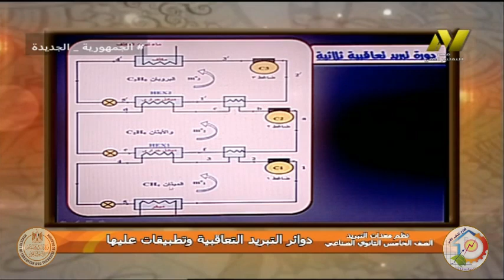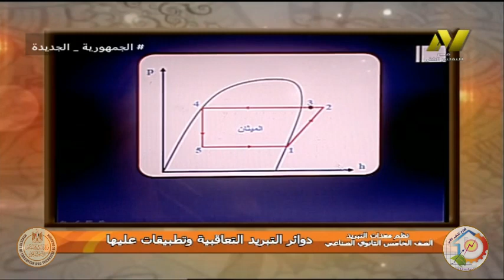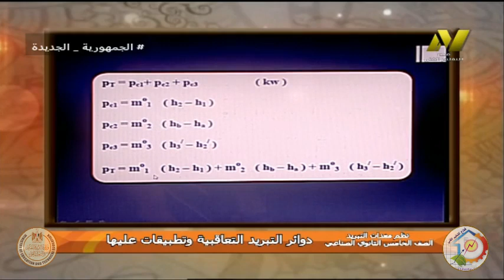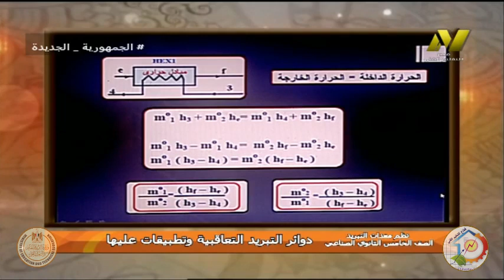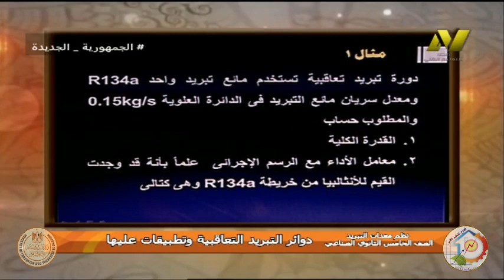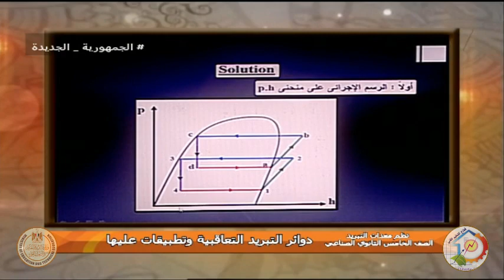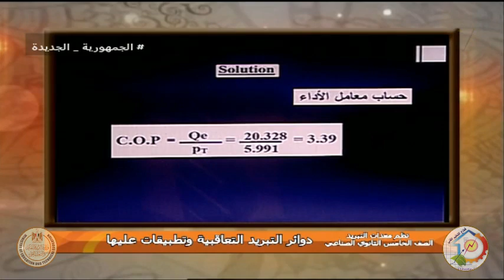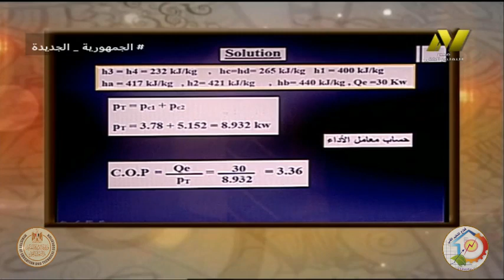الصف الخامس صناعي - تبريد وتكييف - نظم تبريد - نظم التبريد التعاقبيه - ا طه السيد